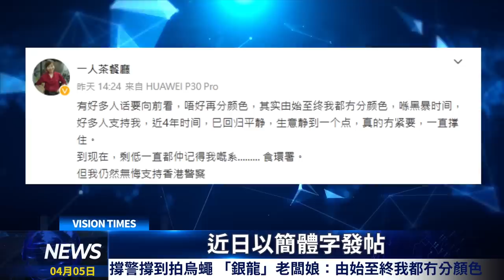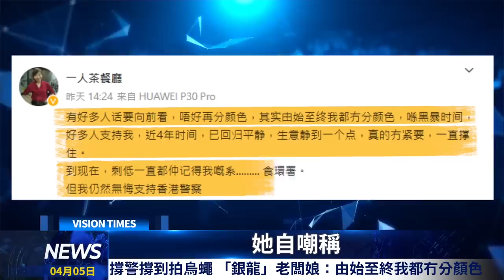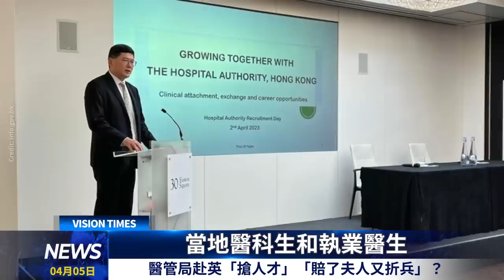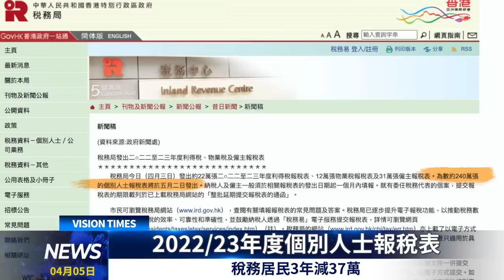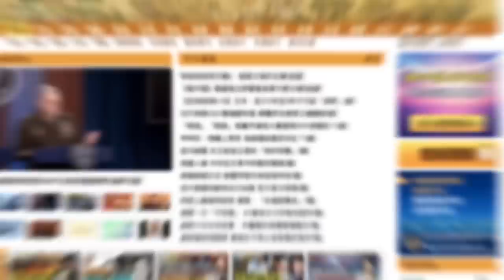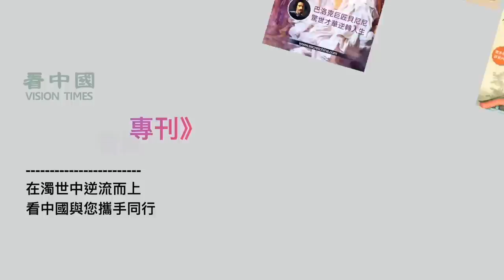「銀龍」撐警撐到拍烏蠅 稅務居民3年減37萬 鄧炳強：不會浪費 醫管局赴英 「賠了夫人又折兵」？香江頭條